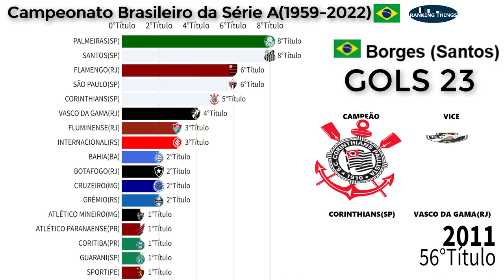CAMPEÕES DO CAMPEONATO BRASILEIRO SÉRIE A (1959-2022)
Todos os campeões do campeonato Brasileiro série a
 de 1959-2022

Campeões Brasileiros - de 1959 a 2022 Títulos Brasileiros,Todos os campeões do capeonato brasileiro,TODOS OS VENCEDORES DO CAMPEONATO BRASILEIRO ● 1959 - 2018,Todos os CAMPEÕES do BRASILEIRÃO,FLAMENGO CAMPEÃO,QUEMTEM MAIS TITUTULOS DO BRASILEIRÃO,OS 10 MAIORES CAMPEÕES BRASILEIROS NA ERA DOS PONTOS CORRIDOS,palmeiras campeão,Ranking things,Campeões da Série A do Brasileirão (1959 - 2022),CAMPEÕES DO CAMPEONATO BRASILEIRO SÉRIE A